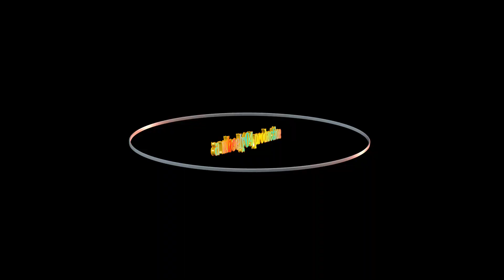Die LGB Westernbahn bei der LOKWELT Freilassing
T R A N S L A T O R

Vom 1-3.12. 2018 waren wir vom Dampfbahnclub Aßling als Aussteller für unsere Anlage in Freilassing beim Bahnmuseum LOKWELT.

Gegenüber und nicht ganz zufällig unseres Standes mit unserer ausgestellten Westernlok, konnte man eine ständige Westernbahn in LGB Größe bestaunen.
Ich habe euch davon ein paar Eindrücke mit gebracht.
Viel Spaß damit    wheely04

Besonderer Dank geht hier an Herrn Walter Krippes, den Bahninspektor dieser Anlage, der mir hilfreich zur Seite stand um die Actioncam Fahrten zu ermöglichen.